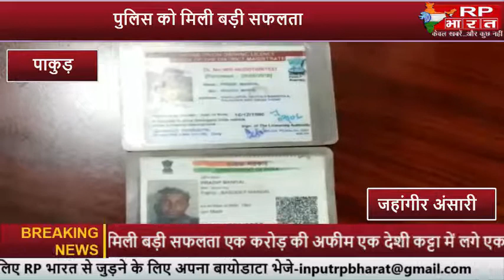एक कारतुस नैनो कार मोबाईल सहित 10 हजार नगद राशि सहित एक तस्कर को पुलिस ने किया गिरफतार